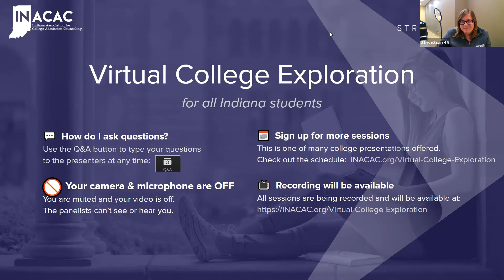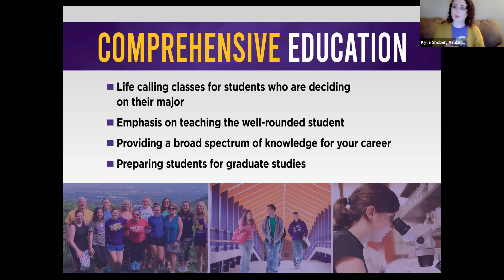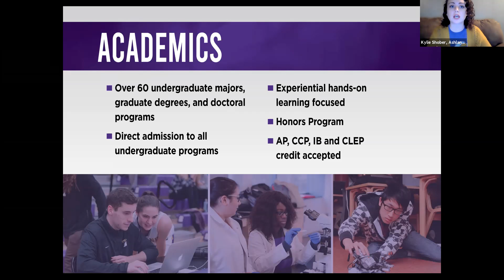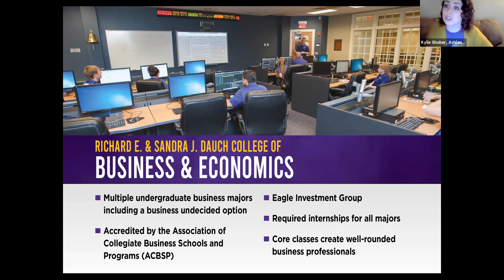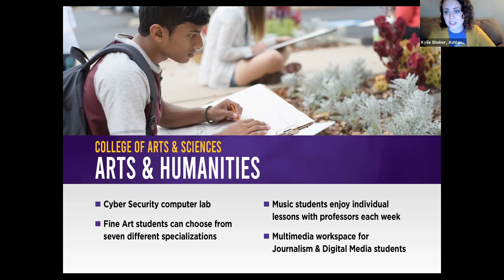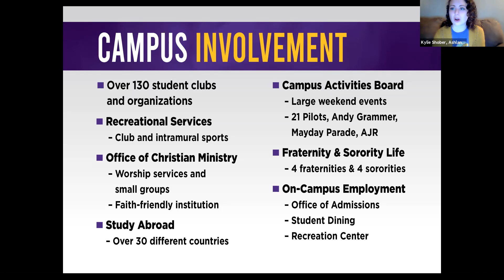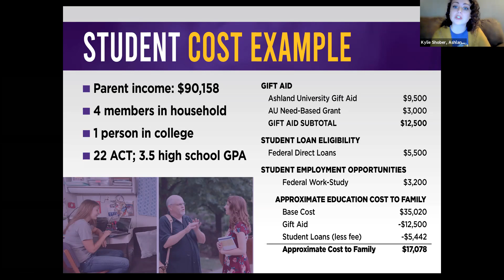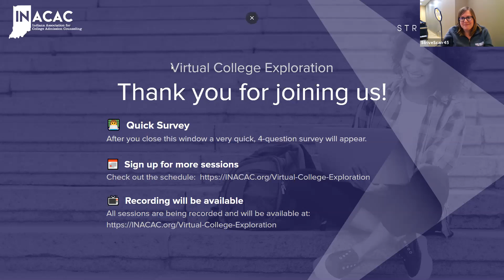Ashland University - InACAC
"Join our session to hear from an Ashland University Undergraduate Admissions Representative. We'll be covering all you need to know and, most importantly, how to join Eagle Nation!

-Applying
-Academics
-NCAA DII Athletics
-Campus Life
-Financial Aid
-Q&A

Discover all that AU has to offer to help you learn, grow, and find your place. We hope to see you soon!"